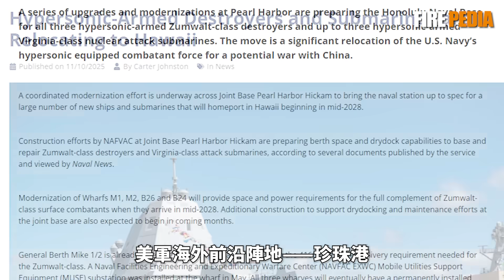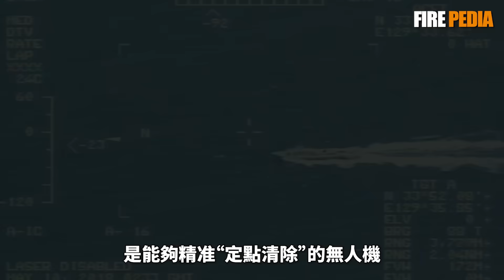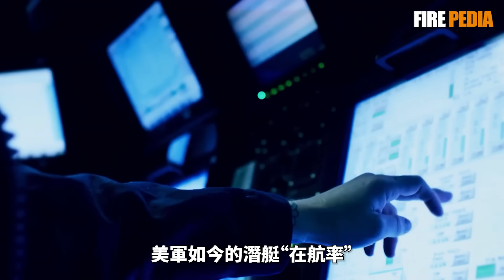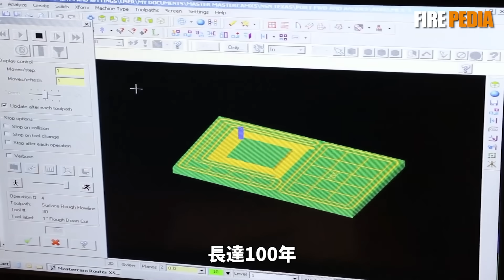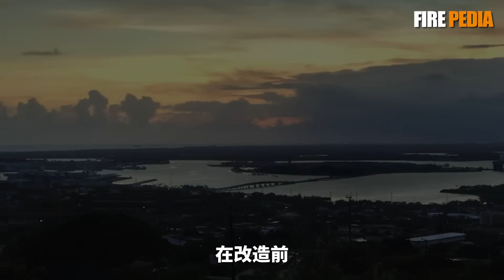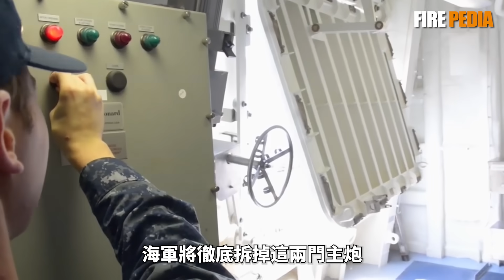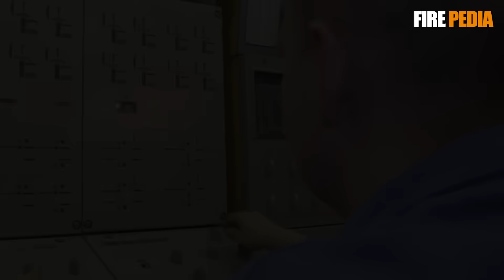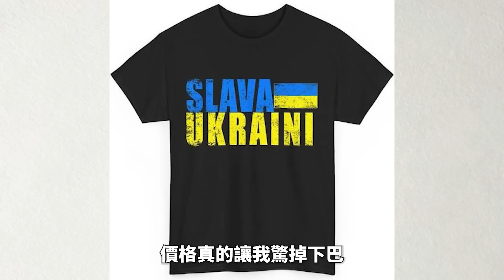珍珠港秒變超級要塞！美軍豪擲百億改造，部署朱姆沃爾特驅逐艦和佛吉尼亞核潛艇，可搭載高超音速武器！美軍王牌進駐珍珠港！2025美軍最大動作！|美海軍|火力君|北約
本視頻將深度揭秘這場耗資百億美元的超級改造工程：從應對新一代核潛艇的維護困境，到關閉二戰遺產「紅山」油庫重構後勤體系。更重要的是，這座「未來工廠」究竟是在為哪些神秘的「新用戶」安營紮寨？當隱身的「朱姆沃爾特」級和搭載高超音速導彈的「弗吉尼亞」級核潛艇進駐，太平洋的力量平衡將如何被徹底改寫？